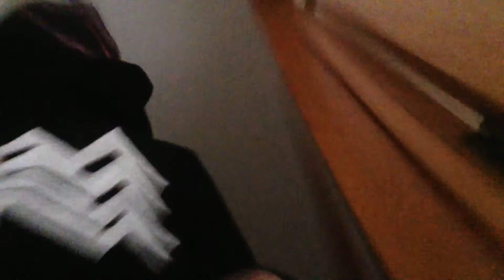VENOM IS HERE!👽🕷 | the iconic Venom we all love :)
YUP I jinxed it the mask was a day early!
So ya get two cosplay vids in a day!
P.s. I tried to make the original suit.